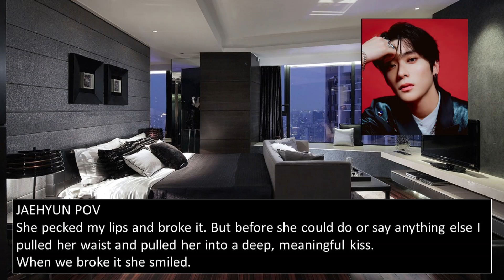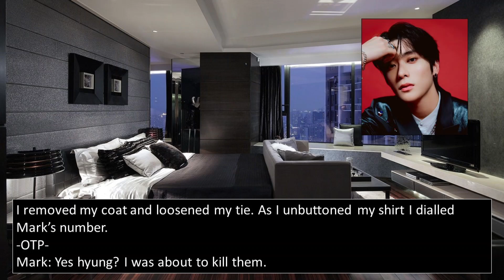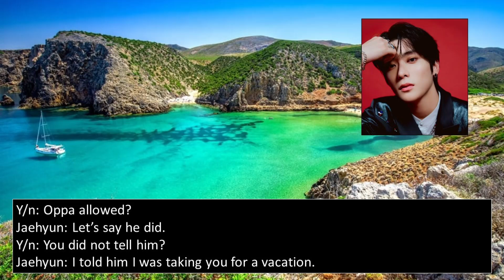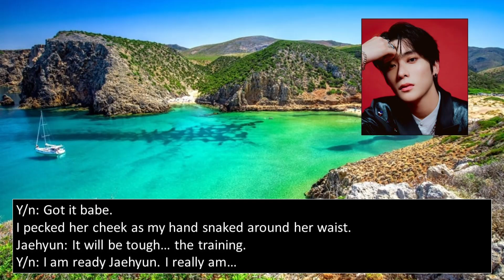NCT FF | 🍑JAEHYUN🍑 ONESHOT | MY MAFIA BOYFRIEND | Part 2(my birthday special!🥳)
NONE OF THE SONGS/PICS BELONG TO ME. THE STORY IS MINE.
THIS IS A WORK OF FICTION AND WAS CREATED BASED ON MY IMAGINATION